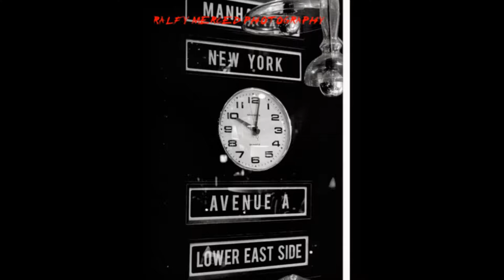New York City Street Photography 2014 Photography by Ralfy Merced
New york city fine art street photographer Ralfy Merced takes you
A visual gallery guide through the Lower and upper streets of New York City.
Prints are available upon request.